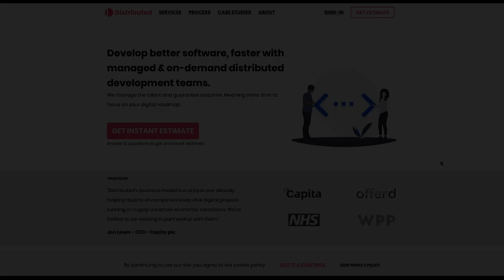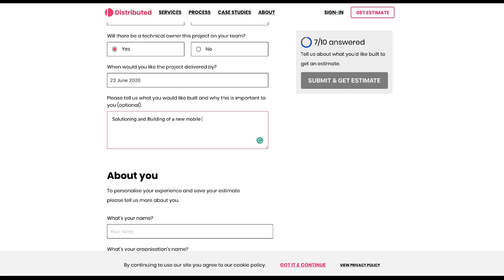So I GRILLED My First Côte De Boeuf 🍖🍖....OMG 😍🤩😳 | First Time | SteakHouse | All The Smoke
Video Details:
Cut - Rib Eye
Butchers - Murray Bros

4 WAYS To TENDERISE Steak

Filming Gear
SMALLRIG Cage for Canon EOS M50
SMALLRIG 7” Magic Arm
Sinvitron® 11” Magic Monitor Arm
Magnetic Dry Erase Board
UGREEN Micro HDMI to HDMI Adapter
Sigma EX HSM OS DC 17-50mm f/2.8
ESDDI 79 inches Aluminium Tripod
BOYA BY-M1 3.5mm Lavalier Microphone
Vinyl Photography Backdrop
Phot-R 3x3m Studio Background Support System
Tripod Ball Head with 1/4 Inch Quick Shoe Plate
FEELWORLD FW760
Canon EOS M50 and EF-M 15-45 mm f/3.5-6.3
Canon EF-S 17-55 mm f/2.8 IS USM Lens
Zoom H4n Pro/UK Handy Recorder
VILTROX EF-EOS M Lens Adapter Converter
Neewer Field Monitor Quick Release Plate
Lexar Professional 1667x 64GB SDXC UHS-II Card
Fovitec 2500W Video Studio Lighting Kit